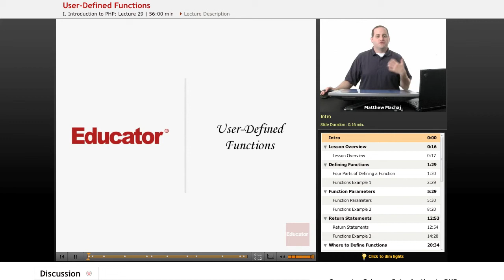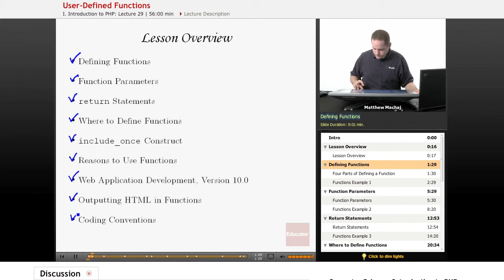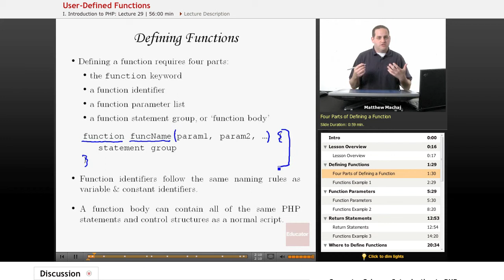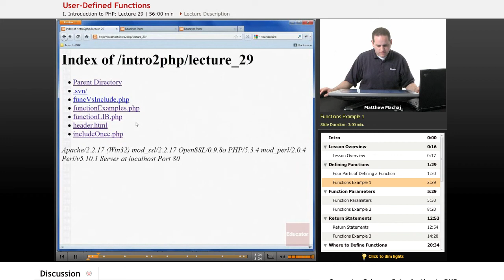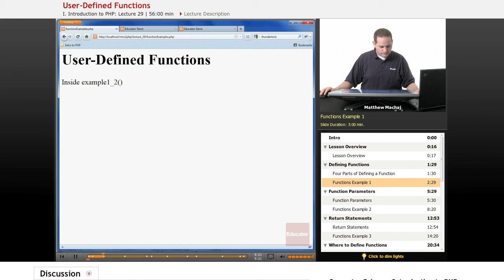"User Defined Functions" | PHP with Educator.com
Learn PHP from the ground up with Educator.com's awesome hand-picked instructors.